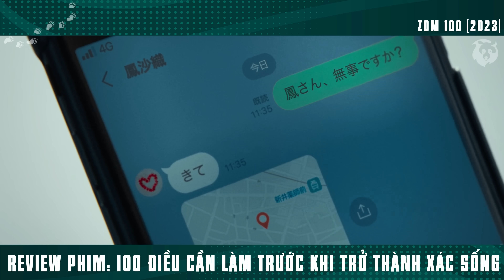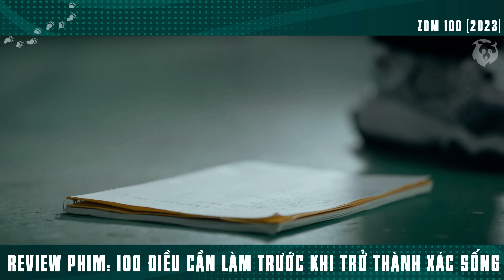[Review Phim] 100 Điều Cần Làm Trước Khi Trở Thành Xác Sống | Zom 100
Tóm Tắt Phim Hành Động Siêu Hài | Review Phim 100 Điều Cần Làm Trước Khi Trở Thành Xác Sống.

Bộ phim kể về Akira Tendo, một nhân viên văn phòng 24 tuổi phát hiện ra mình bị mắc kẹt trong một cuộc sống thường ngày và vô nghĩa. Cậu thiếu động lực vì không hài lòng với công việc của mình; tuy nhiên, khi ngày tận thế bất ngờ ập đến Tokyo, biến mọi người thành những xác sống vô hồn, mọi thứ đã bị đảo lộn. Thay vì bị khuất phục trước nỗi sợ hãi, Akira coi đây là cơ hội để trải nghiệm cuộc sống một cách trọn vẹn nhất thay vì chấp nhận sự tồn tại buồn tẻ của mình. Cậu quyết định viết một "bucket list" về mọi thứ cậu muốn làm trước khi chết để không chỉ được tận mắt trải nghiệm mà còn để chứng tỏ rằng cậu vẫn còn sống và khỏe mạnh.